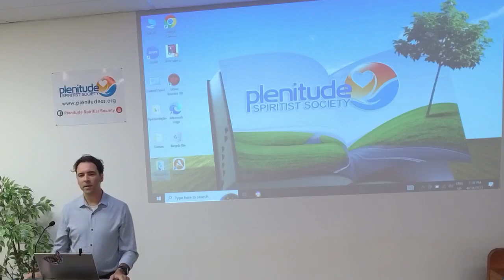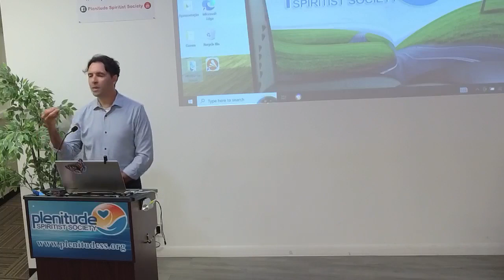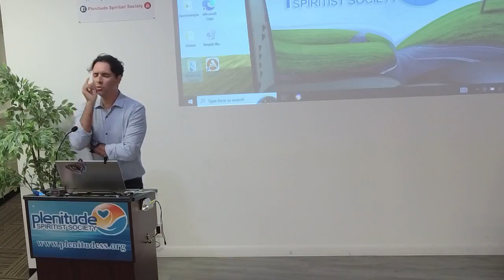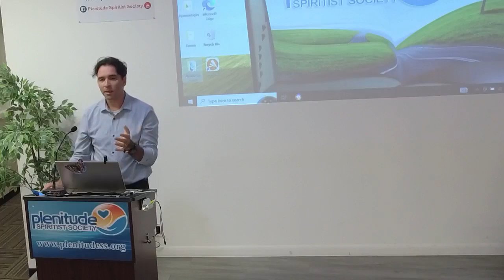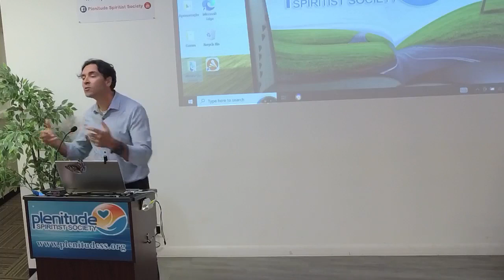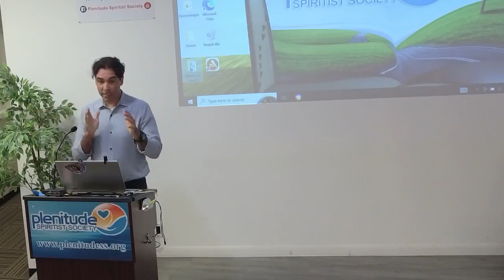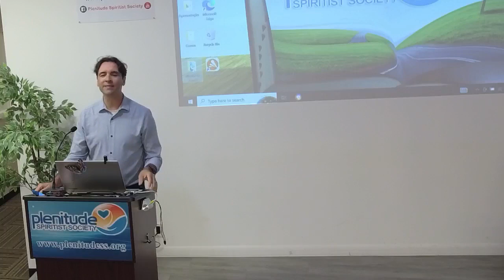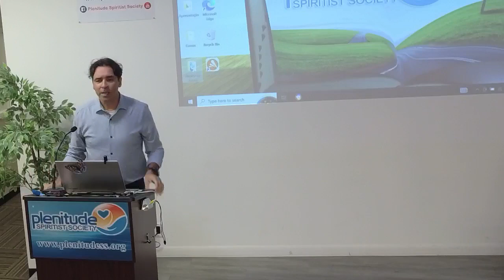Julio Carvalho - "Auto-Perdão - Parte 02"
Palestra com Julio Carvalho realizada em 14 de Abril de 2023

Tema: “Auto-Perdão - Parte 02”